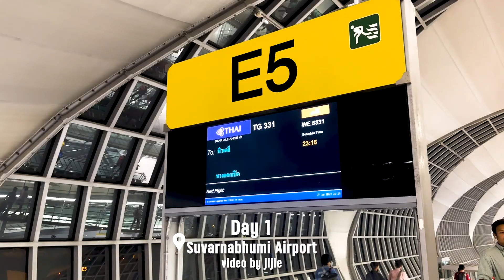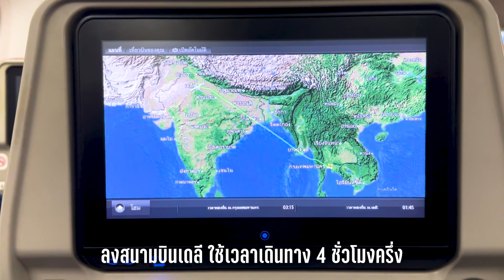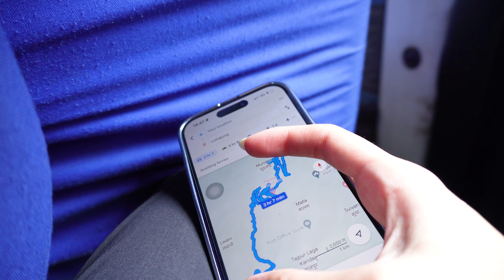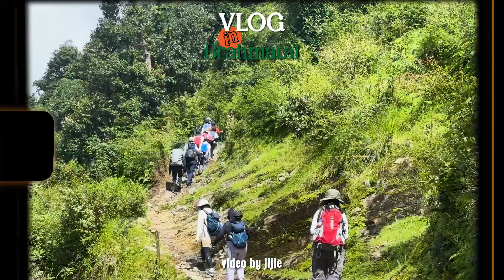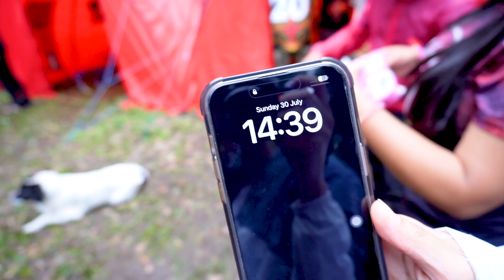🇮🇳 เที่ยวอินเดียคนเดียว!! Brahmatal Trek เกือบไม่รอด! ⛰️| JIEJOURNEY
ทริปนี้จี้ไปเที่ยวอินเดียคนเดียว!! พิชิต Brahmatal และเป็น Trekkingครั้งแรกด้วย บอกเลยว่าเปิดโลกมาก อะไรที่ในชีวิตนี้ไม่คิดว่าจะได้เจอ คุณได้เจอแล้วค่ะ!! พิชิตกายพิชิตใจเวอร์ ตามไปดูกันเล้ยย 🇮🇳